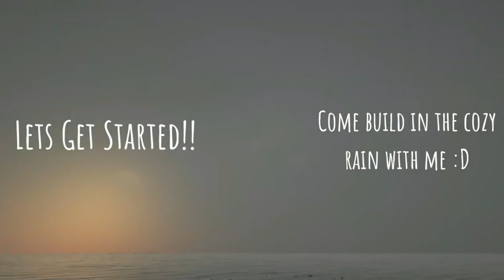Minecraft Relaxing Rainy Longplay - Building an Ocean Lakehouse for sleep, study & relaxation🌊🌅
A high quality relaxing longplay filmed in 1st person perspective, with Minecraft ost - building an ocean leakehouse (づ｡◕‿‿◕｡)づ

Music Rights
Minecraft Soundtrack